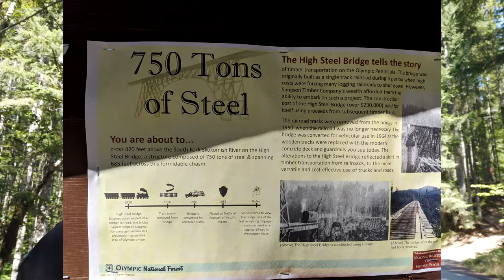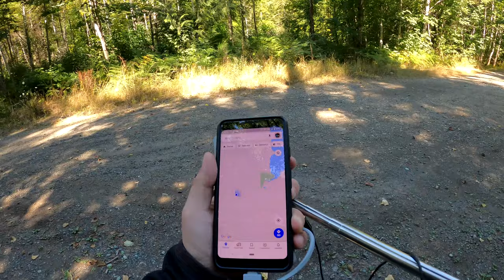Exploring a Very Tall Bridge: Trying to Get to The Back Side Of A Lake🌊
I explore what is called the High Steel Bridge in Washington.  It runs over the Skokomish River. I get some drone shots and then try to make it to a backside of a lake to explore parts that I have not been to before.  I ended up with some drone shots of the lake.

Here is a list of gear I used in this video. If you are interested here are some links.
DJI Osmose Pocket
DJI Mavic Pro
GoPro Hero 8 Black
GoPro Media Mod
Hydration Pack
On To The Next Adventure!